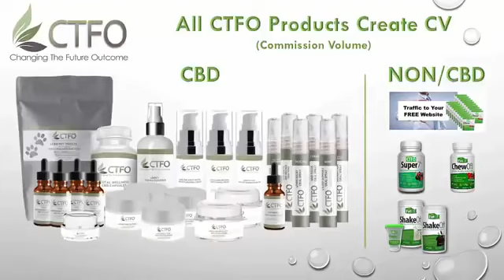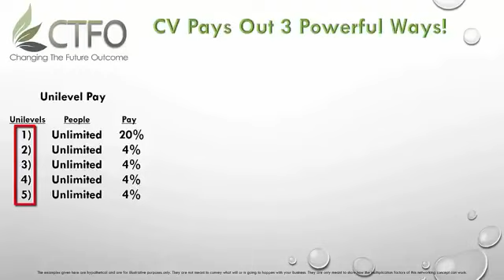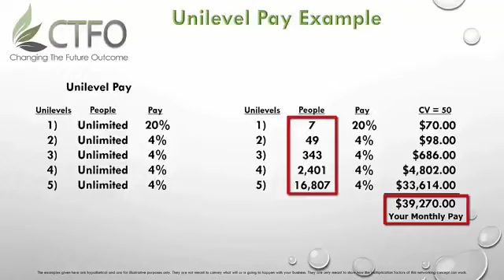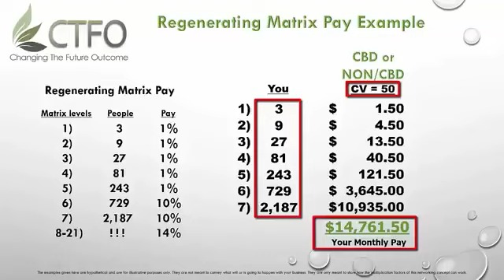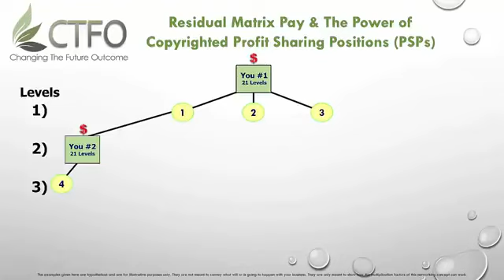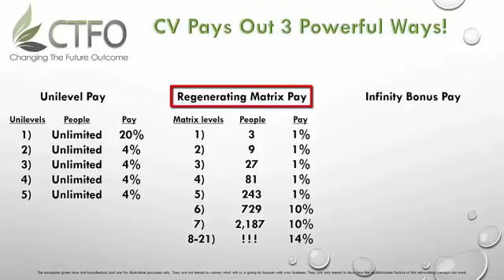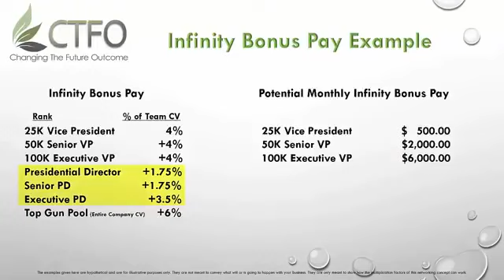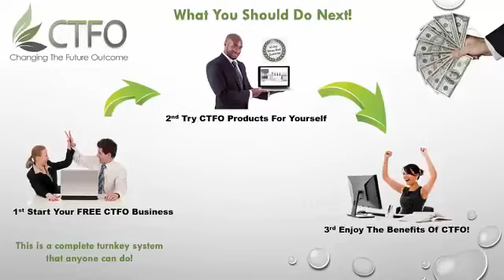THE BUILDERS CLUB TV- NEW CTFO COMPENSATION PLAN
The CTFO Compensation Plan is totally unique from other Compensation Plans. We’ve made
sure that ANYONE can succeed here at CTFO!

Free Membership & No Purchase Required
For Personal Enrollment Commissions
There are no fees for anyone to become a CTFO Associate. All CTFO Customers and
Associates automatically qualify for a payout of 20% of the CV (Commission Volume) on
Wednesday of the week following any order. That means that any orders placed by any
personally enrolled Customer or Associate that occur between Monday and Sunday of any week
get issued to the CTFO Enroller on Wednesday of the following week. Additionally, there are no
personal purchase requirements to receive this 20% commission and there are no caps or limits
to how much you can earn during any qualifying week. Any commissionable sales that occur
during any given week qualify for the 20% CV commissions that are issued the following week.
Easiest Qualifications in the Industry
There is 1 Basic Introductory Rank with CTFO; namely, Associate. As a CTFO Associate you
are given Free CTFO Websites. Customers who do not sign up as an Associate but instead just
want to buy products at the discounted online prices also receive Free CTFO Websites. The
differences between a CTFO Customer and a CTFO Associate are the following:
• A Customer is anyone who orders a CTFO Product and/or Package but does not sign up
as an Associate.
• A CTFO Associate is anyone who Signs-Up as an Associate whether they order a CTFO
Product and/or Package or not.
2
Any CTFO Customer or Associate that personally refers anyone who purchases a CTFO
Product and/or Package is entitled to a 20% Commission based on the Product and/or Package
CV, without a personal product purchase being required.
CTFO Pays You 4 Ways
There are 4 ways any CTFO Associate can be compensated.
The 4 types of compensation are as follows:
1. Retail Profit
2. Unilevel Pay
3. Regenerating Matrix Pay (With copyrighted Profit Sharing Positions)
4. Infinity Bonus Pay (And Top Gun Pool)